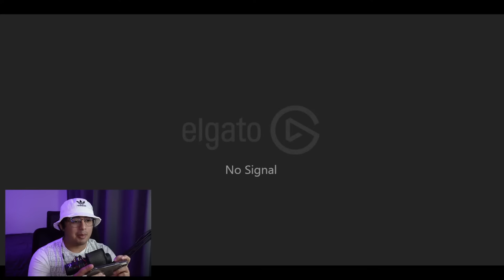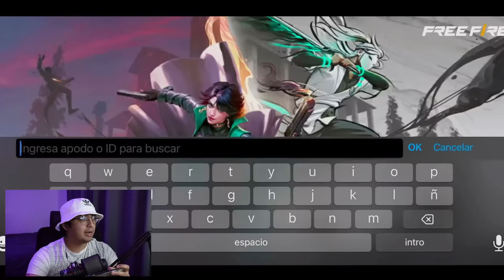EL DUO DE TUS SUEÑOS JUNTOS OTRA VEZ🔥 | JohaanZu